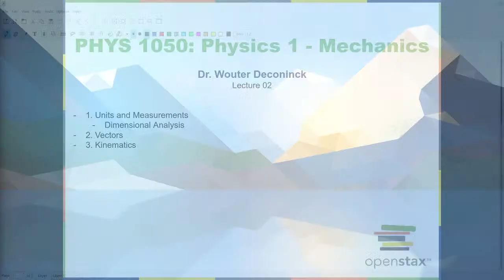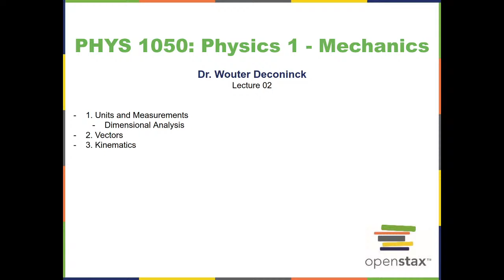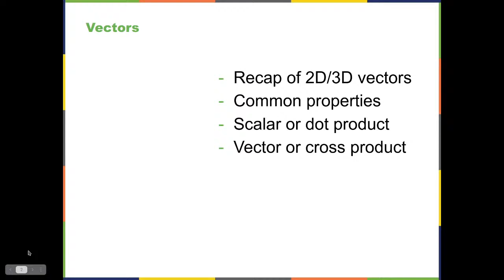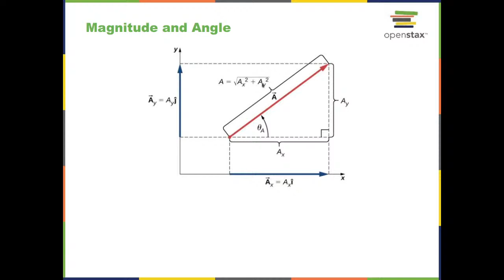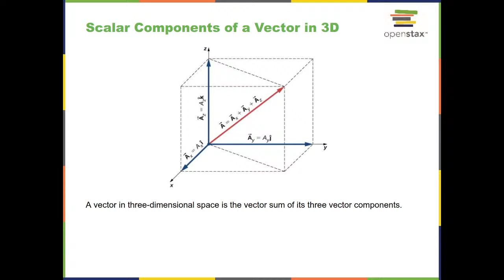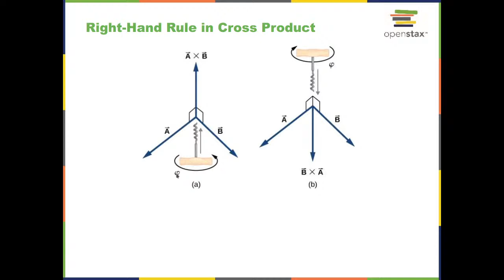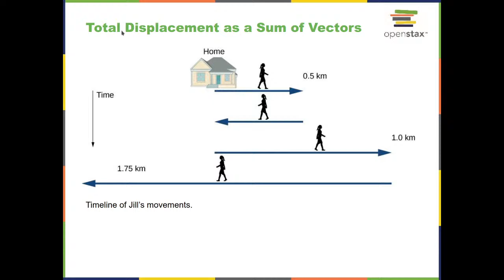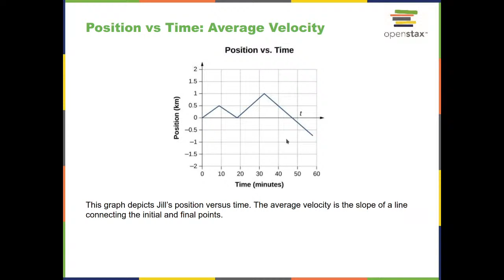PHYS 1050 - Physics 1: Mechanics - Lecture 02: Vectors and Kinematics